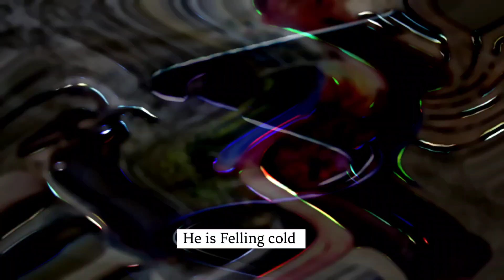HOLI CELEBRATION 2024 || ANIKET SHIVALKAR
the day starts at 9am and I wake up then started my day with the Tango app and broadcast

Then I went out meet my friends and started playing HOLI AFTER HOLI I WENT OUT AND JOIN MY FRIENDS WITH THE DJ BASH AFTER SOME TIME I WENT TO THE WINE SHOP TOOK MY WHISKEY AND JOINED MY Friends IN. MY HOOD OF 55

THEN I WENT TO MT BROTHERS HOME WHERE I JOINED MY FAMILY AND MY KIDS PLAYING HOLI OF 2024 AND THE HESTROICAL YEAR OF 2024  MOVEMENT HAVE BEEN CAPTURED AFTER 100 YEATS THOSE PEOPLE WILL SEE THIS VLOG WILL GO CRAZY LIKE This WAS THE LIFE JOURNEY  OF  ANIKET SHIVALKAR

THEN DO SUPPORT ME IN THE PRESENT TIME GUYS WHEN I AM ALIVE 🙏

happy holi
Happy holi
holi vlogs

Holi vlog
travel vlog
holi festival
Festival vlog of india
indian festivals
festivals of india
indian festivals name in english
Indian festival
mumbai
✨ mumbai festival 2024 a month long extravaganza with rohit shetty & devendra fadnavis !